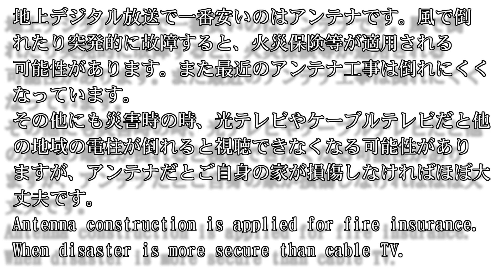スカパーアンテナ工事（CSスカパープレミアム）テレビのBSアンテナ調整 奈良県磯城郡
衛星放送のアンテナ調整は難しいです。無理な場合、プロにお任せ下さい。
既存のアンテナ工事は火災保険適用される可能性がございます。一度立てるとお得です。
マンション/集合住宅/ビル/施設/既存/新築住宅/中古住宅のアンテナ工事業者・住宅設備の電気工事会社おすすめ評判・口コミ動画　アンテナ取り付け方法動画　インターネットのジェイコムケーブルテレビ・NTTフレッツ光・eo光よりも激安アンテナ工事・修理お申し込み・価格・費用料金はお問い合わせにて。

★アンテナ工事関連動画

★アンテナ工事関連再生リスト

猫とトキは、ぬこや日本製等のおすすめ家電の楽しい動画映像レビュー、可愛い猫のじゃれる和む癒し映像、オススメ今話題の流行りの動画、電化製品や自由研究の実験検証動画、衝撃映像動画、大人気でおもしろい凄い事、便利グッズ商品紹介（アマゾンamazon等）人気YouTuber急上昇動画(爆笑＿ネタ動画・一発ギャグ｜一発芸＿大爆笑｜バカ最高)・電気工事等にチャレンジします。